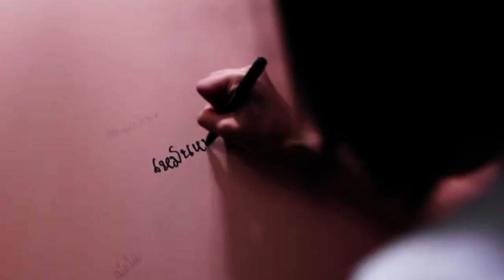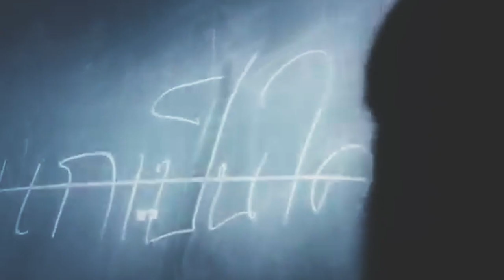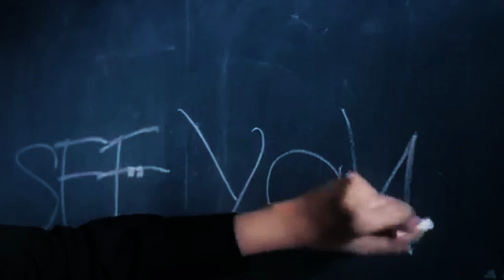S T F U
You make me stronger

Serie:
The Girl From Nowhere